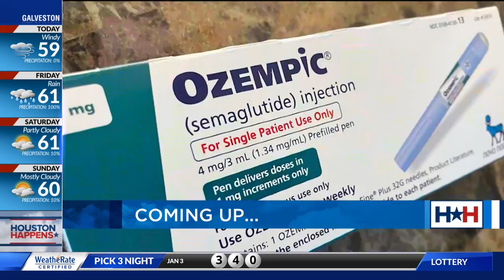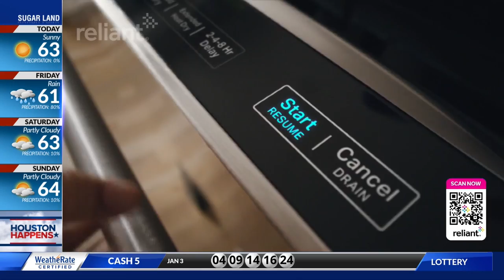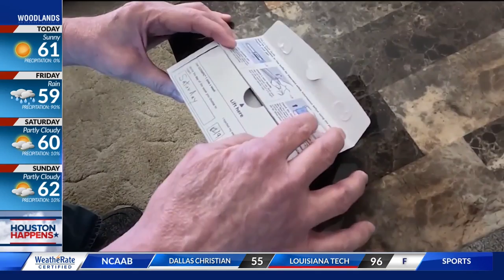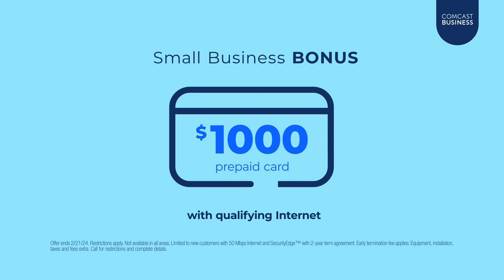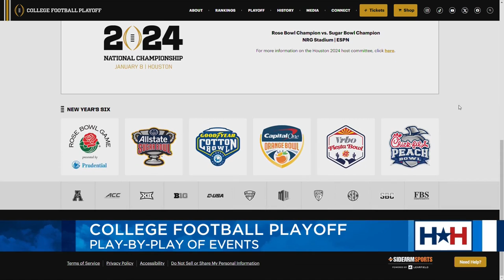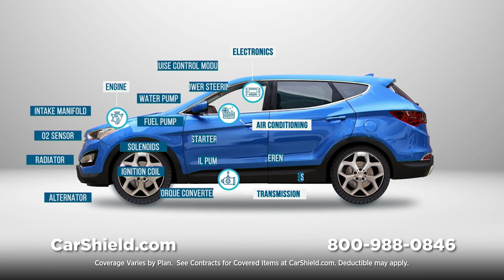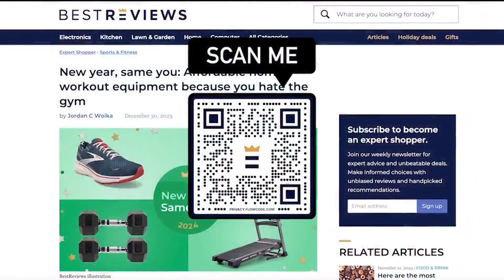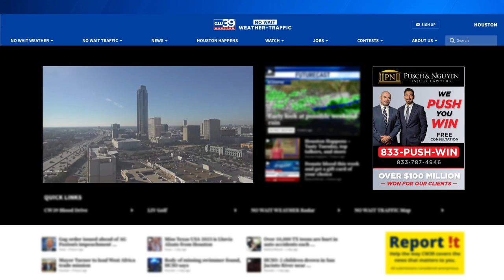Houston Happens 1/4/2024 with Maggie Flecknoe welcomes Hims and Hers Health, Inc. | CW39 HOUSTON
Houston Happens 1/4/2024 with Maggie Flecknoe welcomes Hims and Hers Health, Inc. on CW39 HOUSTON